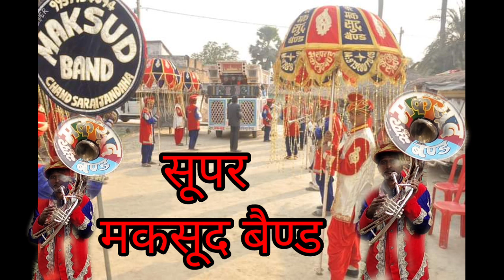to Shayar archestra song Super Maksud Band archestra Chand Sarai Jandaha Vaishali 8521320091Meraj